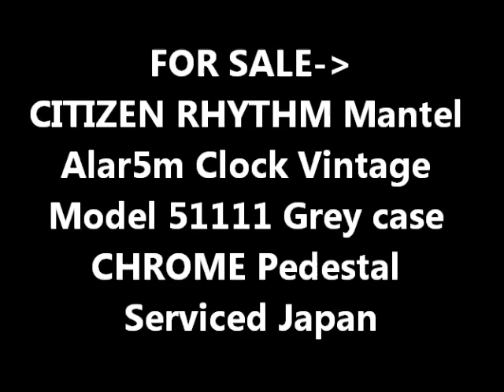photoshoot RHYTHM 51111 Alarm Mantel Clock Pedestal Chrome TOP! Space Age RETRO Mid Century